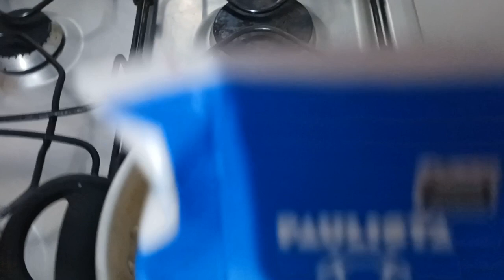RECEITA RAPIDA E DELICIOSA DE CREME DE MILHO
Nesse vídeo  trago uma receita deliciosa e rápida de creme de milho vem aprender o passo a passo .

Esse é um canal de gastronomia onde trago receitas fáceis, comidas de outros países, novidades do mercado e muito mais.
anamargaridasantossa
Ana Sá